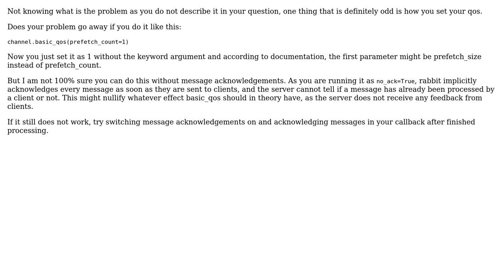Handle 1 message from the queue at each turn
With thanks & praise to God, and with thanks to the many people who have made this project possible! | Content (except music & images) licensed under CC BY-SA | Music | Images & others | With thanks to user Ran Landau user Hannu and the Stack Exchange Network Trademarks are property of their respective owners. You are responsible for your own actions.